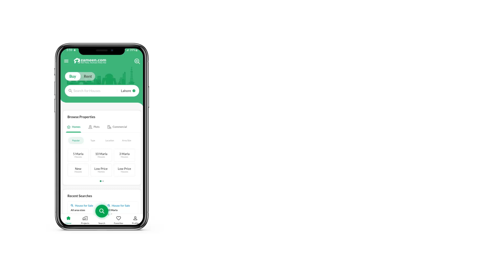4.2 MARLA FLAT FOR SALE IN E-11 ISLAMABAD